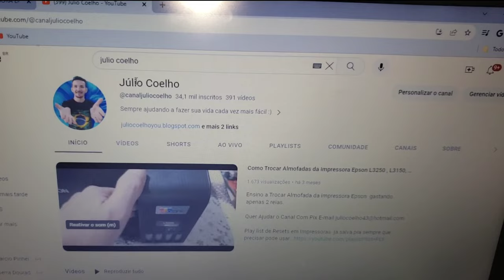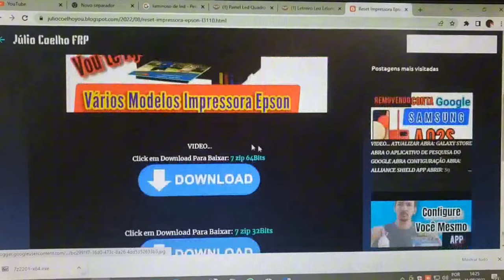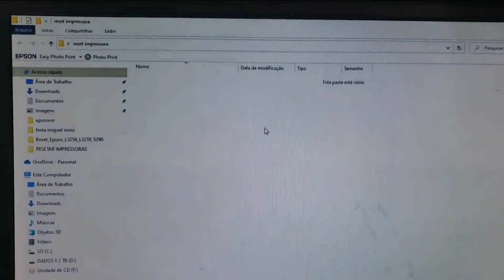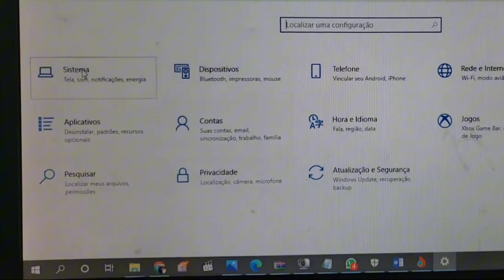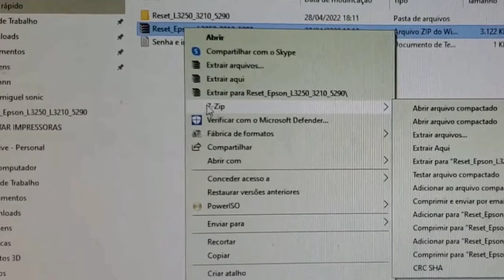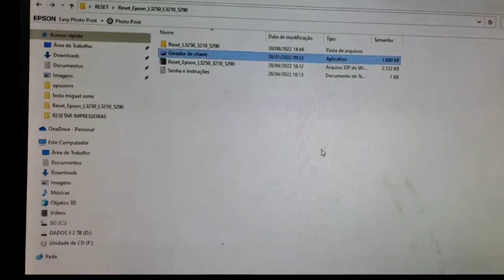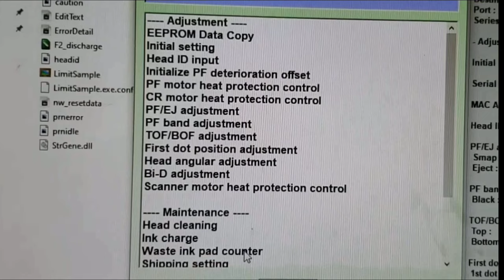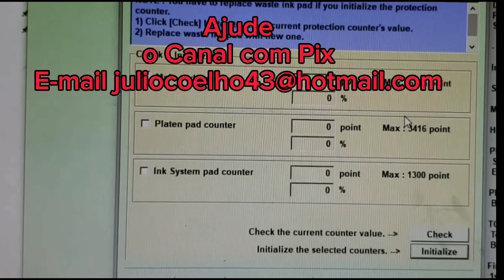Como Fazer Reset Impressora Epson pela Segunda Vez Metodo 2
como fazer o reset da impressora Epson,  fiz dois métodos pra não ter erro. metodo 1 e metodo 2